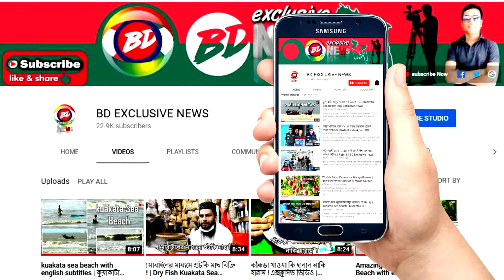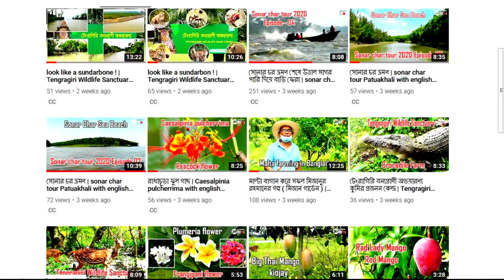অলৌকিক ভাবে দিঘী থেকে সোনার হাড়ি পাতিল উঠে আসত ! | রহস্যেঘেরা কানাই বলাই দিঘী | BD NEWS HD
এটা কোন রুপকথা বা সিনেমার গল্প নয়, ইতিহাসের এক বাস্তব প্রতিফলন আর এর বাস্তব জানতে ও দেখতে হলে যেতে হবে পটুয়াখালী জেলায় বাউফল উপজেলার ১নং কাছিপাড়া ইউনিয়নে অবস্থিত ঐতিহ্যবাহী কানাই-বলাই দিঘী। আনুমানিক শতাধিক বছর পূর্বে এই এলাকার লোকজনের বিশুদ্ধ পানীয় জলের ব্যবস্থা করার জন্য এই দিঘীটি খনন করা হয়েছিল। সেই থেকে দিঘীটি এলাকার লোকজনের বিশুদ্ধ পানীয় জলের যোগান দিয়ে আসছিল।দিঘীটির আনুমানিক দৈর্ঘ্য প্রায় দুইশ’ মিটার ও প্রস্থ একশ’ চল্লিশ মিটার। তখনও দিঘীটির কোন নির্দিষ্ট নাম ছিলনা।
কথিত আছে, শতাধিক বছর পূর্বে কাছিপাড়া গ্রামের দিঘীর পাশে হিন্দু ধর্মাবলম্বী কানাই-বলাই নামে দুই ভাই বসবাস করত। দুই ভাই প্রতিদিন ভোর রাতে উঠে নিজ গ্রামের সকল হিন্দু বাড়িতে নাম কীর্তন করতো।একদিন সকালবেলা দুই ভাই খেজুর গাছের ঘাট ভেবে দুটি বিশালাকার গজাল মাছের উপর বসে দিঘীতে স্নান করছিল, শরীরে সাবান দেয়ার সময় মাছ দুটি দুই ভাইকে নিয়ে জলের গভীরে চলে যায়। এরপর আর কোনোদিন দুই ভাইয়ের দেখা মেলেনি। তারপর থেকেই এ দিঘীটি কানাই-বলাই দিঘী নামে পরিচিতি লাভ করেছে।
এছাড়াও স্থানীয় লোকজন মনে এই দিঘী ঘিরে রয়েছে নানান রহস্যজনক কথা। এই দিঘীর গভীরতা কেউ বলতে পারেন না।আবার কেউ মনে করেন এই দিঘীর কোন তলদেশ নেই। কেউ কেউ মনে করেন এই দিঘীর জলে রয়েছে সোনার হাড়ি পাতিলের রহস্যের ইতিহাস।
হিন্দু ধর্মাবলম্বীরা মনেকরেন কানাই-বলাই দিঘী তাদের কাছে এটি তীর্থস্থান।তাই তারা প্রতি বছর পহেলা বৈশাখে আসে পূজাঅর্চনা করতে ও দিঘীতে স্নান করতে।
কানাই-বলাই দিঘীতে সকল ধর্মের লোকজন আসে তাদের মনবাসনা পূরণ, মানত ও নিজেকে পবিত্র করার জন্য এবং তা ঠিকঠাক ভাবেই পূরণ হয়।
হিন্দু,মুসলমান নির্বিশেষে আসে মনবাসনা পূরণের লক্ষ্যে, দিঘীর জলে দুধ, কলা দিতে ও স্নান করতে। বিশ্বাস, ভক্তি ও শ্রদ্ধা নিয়ে হাজারও মানুষ শত বছর ধরে তীর্থস্থান কানাই-বলাই দিঘীতে আসে মুক্তিলাভের আশায়।
যুগযুগ ধরে চলে আসা বিশ্বাসের তীর্থস্থান কানাই-বলাই দিঘীটি আজ জরাজীর্ণ অবস্থায় পড়ে আছে। সংস্কারের অভাবে অস্তিত্ব বিলীনের পথে কানাই-বলাই দিঘী। দিঘীটির বর্তমানে বিভিন্ন আগাছা, কচুরিপানা ও মাটিতে ভরে এক তৃতীয়াংশ হয়ে গেছে।দিঘীর পাড়ের অনেক জায়গাই এখন এলাকাবাসীর দখলে চলে যেতে বসেছে।
এখানে আসা দর্শনার্থীদের দাবী দ্রত সংস্কার করে এর ইতিহাস সবার কাছে তুলে ধরা হোক। সংস্কার না করা হলে শতাধিক বছর পূর্বের ইতিহাস তীর্থস্থান কানাই-বলাই দিঘীর অস্তিত্ব বিলীন হয়ে যাবে।
এলাকাবাসির দাবী ধ্রুত সংস্কার করে কানাই-বলাই দিঘীর অস্তিত্ব টিকিয়ে রাখতে সরকারের প্রতি আকুল আবেদন জানিয়েছেন।